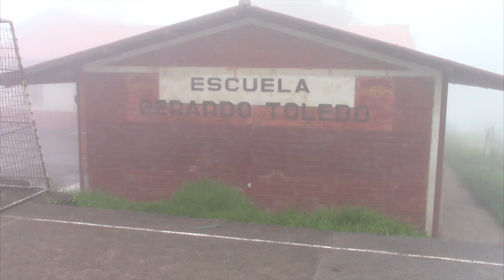Vía Girón a Cachi requiere mantenimiento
A finales del año 2020, la vía que desde Girón conduce a comunidades como Santa Teresita, Manzano, Cachi, Cabuncata y, sectores como la laguna de Curiquingue, fue lastrada con equipos camineros del municipio de Girón y la prefectura del Azuay. Hoy, ciertos lugares de la carretera presentan un avanzado deterioro, los usuarios piden el arreglo.